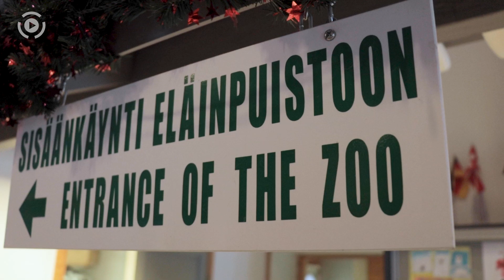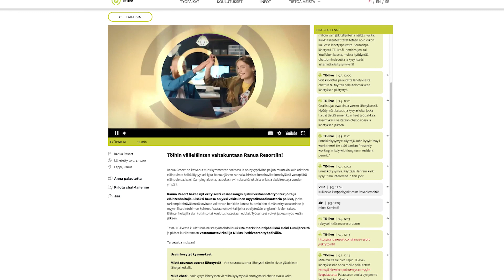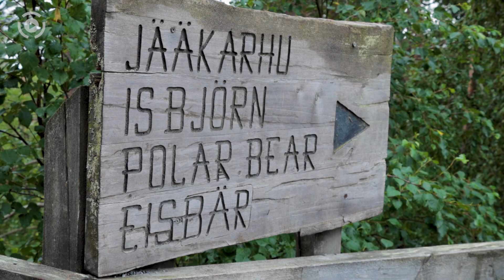TE-live asiakaskokemus - Ranua Resort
Ranua Resortilla oli keväällä 2023 paikkoja auki vastaanottovirkailijoille, eläintenhoitajille sekä myyntikoordinaattorille. Tällä videolla Ranua Resortin markkinointipäällikkö Heini Lumijärvi kertoo kokemuksiaan millaista oli osallistua TE-live lähetykseen ja millaisia vaikutuksia sillä oli heidän rekrytointiprosessiinsa.

TE-live on maksuton palvelu, joka tarjoaa rekrytoinnillesi näkyvyyttä, säästää aikaasi ja tarjoaa mahdollisuuden vaikuttaa positiivisesti työnantajamielikuvaan. TE-liveen osallistuminen on erittäin helppoa ja vähän aikaa vievä kokemus teille.

Katsojat ovat työnhakijoita ja heillä on mahdollisuus lähettää suorassa lähetyksessä kysymyksiä työnantaja-vieraille, jotka vastaavat kysymyksiin lähetyksen aikana.

Ota yhteyttä ja varaa rekrylähetys:
Lumi Nivaro, tuottaja-toimittaja

Muistimmeko sanoa, että tämä on täysin maksutonta!

Lapin työ- ja elinkeinotoimisto palvelee työnantajia, työnhakijoita ja yhteistyökumppaneita verkossa, puhelimitse, kasvokkain ja kuvallisella etäyhteydellä. Lisäksi tukea TE-toimiston asiointiin tarjotaan useissa eri Lapin kuntien yhteispalvelupisteissä.

Tällä YouTube-sivulla saat tietoa avoinna olevista työpaikoista, koulutuksista ja palveluista sekä pääset osallistumaan työllisyyttä koskevaan keskusteluun.

Mikäli tarvitset apua henkilökohtaista tilannettasi koskevissa asioissa, otathan yhteyttä toimistomme asiakaspalveluun. Sosiaalisen median kanavien välityksellä tarjoamme yleisluontoista neuvontaa - henkilökohtaisessa tilanteessasi sinua auttavat virkailijamme.

Osana Lapin TE-palveluiden kanavaa toimii TE-live, joka tarjoaa työnantajille ja työnhakijoille tehokkaan, vuorovaikutteisen ja paikkariippumattoman tavan rekrytointeihin. Livelähetyksiä voit seurata suorana YouTubessa ja osoitteessa te-live.fi sekä osallistua chatin kautta keskusteluun!

Lähetysten tallenteet löytyvät täältä YouTube-kanavaltamme.